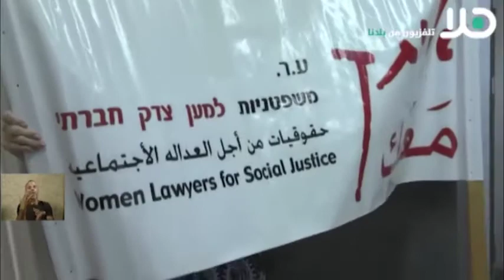ماجد صعابنة ونمر غانم يتحدثان عن الازمة داخل القائمة المشتركة